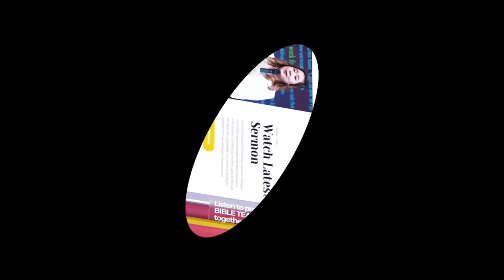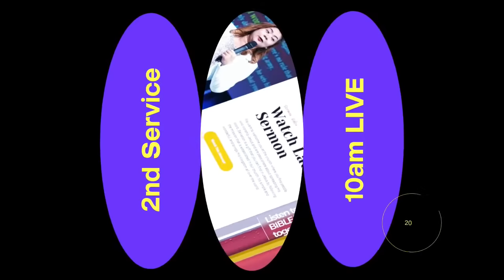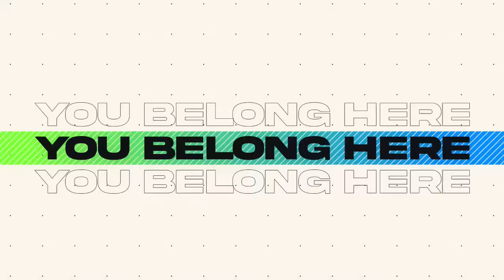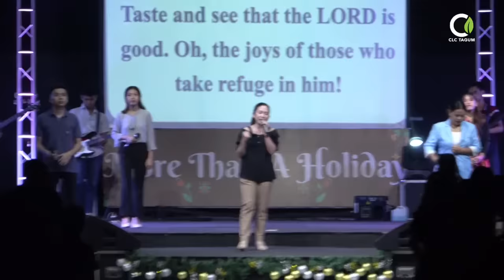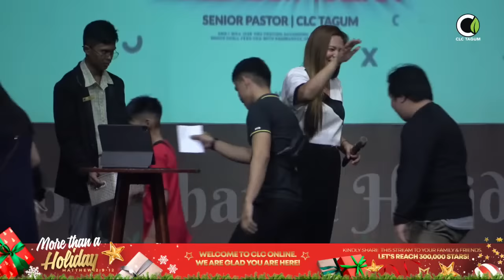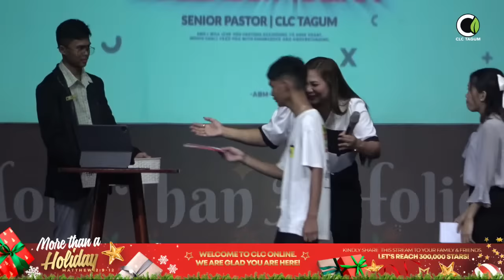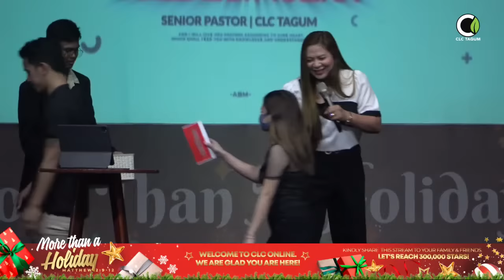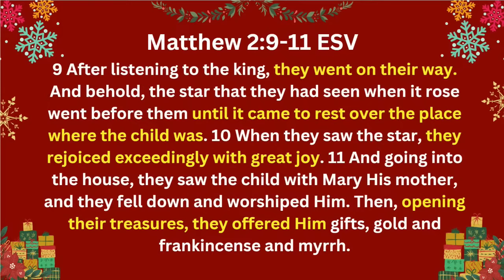"THERE IS A WONDERFUL OPPORTUNITY" | Sunday Cell Celebration| Ptra. Arlene B. Molina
As we are about to end the year, let’s hold to our faith and fix our eyes on Jesus! Receive your portion & join us on our Afternoon Service LIVE.